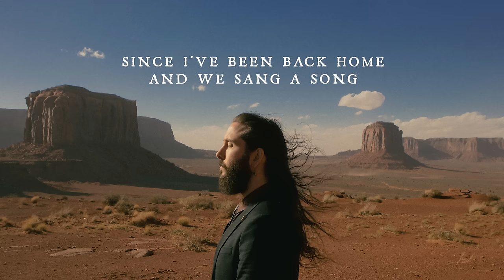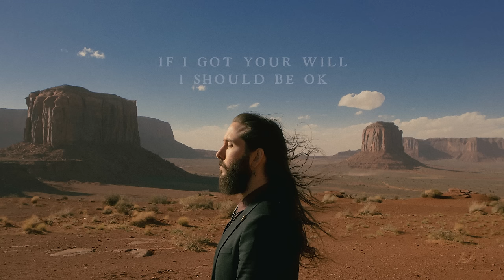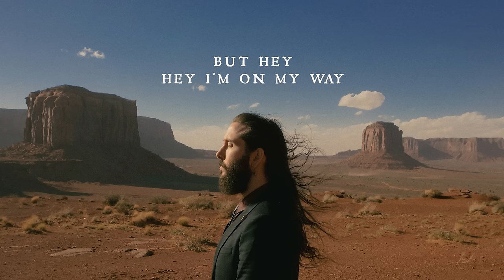Avi Kaplan - On My Way (Official Lyric Video)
Stream/Buy "On My Way" from the new album “Floating On A Dream”

Produced by GRAMMY Award-winner Shooter Jennings, (Brandi Carlile, Tanya Tucker, American Aquarium) and mixed by Trina Shoemaker, (Brandi Carlile, Queens Of The Stone Age, Sheryl Crow,) "Floating On A Dream" is rendered in long shadows and moody high relief reflecting Kaplan’s Californian roots and fascination with the American West, broadening his artistry into enthralling new territory

Lyrics:
Mama it’s been far too long
Since I’ve been back home and we sang a song
But time’s gone by like a cloudy day
and just fell away like a drop of rain

But hey I’m on my way
Hey
Hey I’m on my way
I hate that we’ve had to wait

Papa I do pray you’re well
That a worried thought never comes around
I got your blood and I got your name
If I got your will I should be ok

I hope that you’ve been ok

Sister I’ve been missing you
We saw the world and we made it through
You’ve held my hand and you’ve wiped my tears
Lord it feels like a hundred years

I pray that you’ve been ok

Brother you’ve been on my mind
All I want is to see you smile
Though you’ve gone to the Galilee
I know your heart is next to me